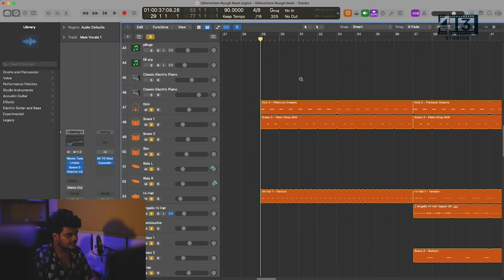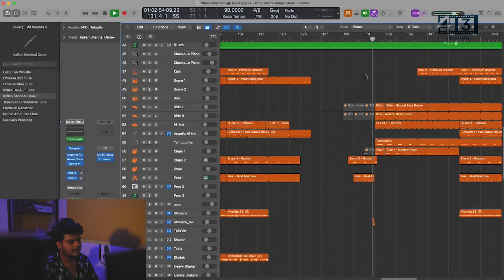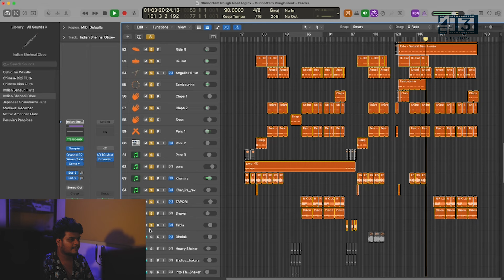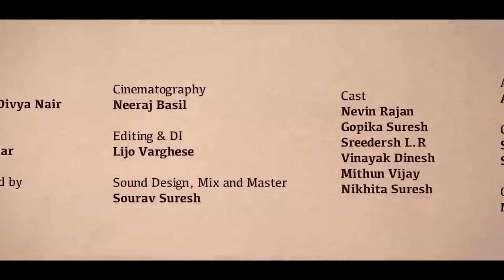'Olinottam' Music Breakdown with Josh Thomas | Milan Joshi | Sourav Suresh | OTPK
“Oru Thekkan Pranayakadha" is a cinematic love story that unfolds unexpectedly on a film set, where a talented cinematographer discovers romance with a charming newcomer, proving that love doesn't follow any script.

Breakdown Video Credits:
Shot and Edited by Neeraj Basil
Assisted by Sandeeb Sanu

Backing Vocals - Josh Thomas, Sourav Suresh, Milan Joshi, Hrithika Chatterjee, Pooja Prem, Nandini Sanilkumar, Sweetha Kannan
Background Scored by Josh Thomas Mathew
Music Advisor: Athulya Balachandran
Mixed and Mastered by Sourav Suresh at Sarovaram Production Hub